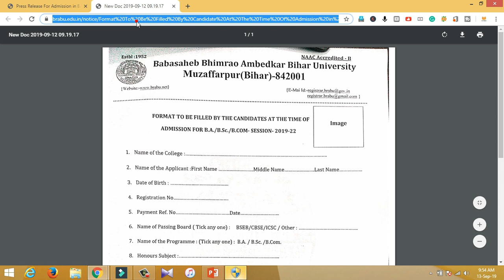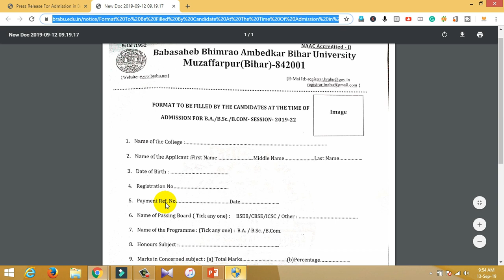Babasaheb Bhimrao Ambedkar Bihar University UG TDC Admission Date & Offline Form 2019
धन्यवाद!